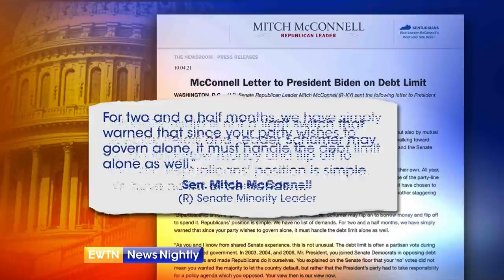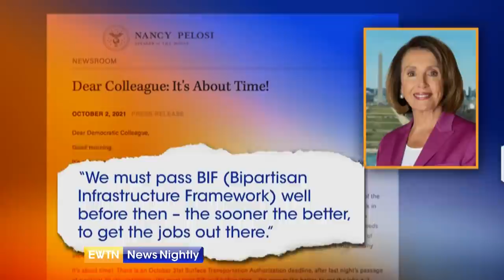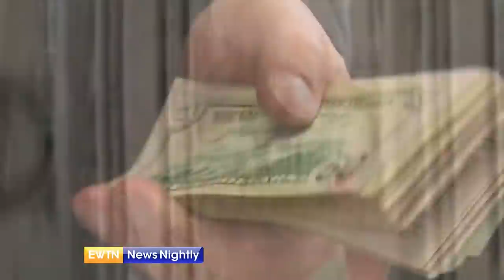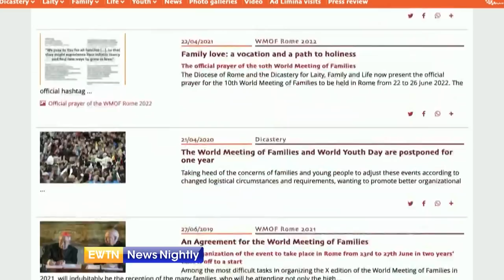EWTN News Nightly | Monday, October 4, 2021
On "EWTN News Nightly" tonight: The Supreme Court is back to the bench, and this term the justices will consider major cases on issues including abortion, gun rights and religious freedom. Co-founder of SCOTUS Blog, Amy Howe, joins to talk about the cases on the docket. Meanwhile, President Joe Biden went before the cameras to urge lawmakers to raise the debt limit. He warned that even before the default date arrives later this month, Americans could see retirement accounts take a hit, face higher mortgage rates and car payments. And the fighting continues among Democrats over the size and scope of the 2 infrastructure bills in Congress. Progressives and moderates are at odds over the final amount in the larger multi-trillion dollar Human Infrastructure Bill and that's caused a stalemate on the smaller road and bridges infrastructure package. The Vatican is preparing for the World Meeting of Families in the summer of 2022, amid the continuing pandemic. Preparations have been ongoing for more than 3 years. Senior Rome Correspondent of Catholic News Agency, Hannah Brockhaus, joins to tell us more about the World Meeting of Families. Finally this evening, the world celebrates the feast day of St. Francis of Assisi, the founder of the Franciscan order known for his love of nature and animals. Fr. Dave Pivonka, TOR, President of the Franciscan University of Steubenville joins to tell us more about the beloved saint.